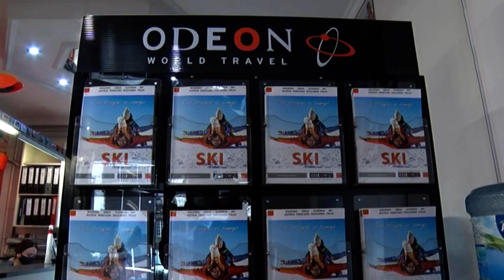Turističke agencije zadovoljne sporazumom Srbije i Grčke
Turističke agencije s nestrpljem iščekuju potpisivanje sporazuma između Ministarstava turizma Grčke i Srbije, prema kojem bi turisti iz Srbije mogli da uđu u tu zemlju s potvrdom o vakcinaciji, negativnim PSA ili antigenskim testom. Kažu da bi im to značajno pomoglo u poslovanju, posle katastrofalne prošle turističke sezone u kojoj je  posao smanjen čak za 90 odsto, a polovina radnika u tom sektoru izgubila je posao.